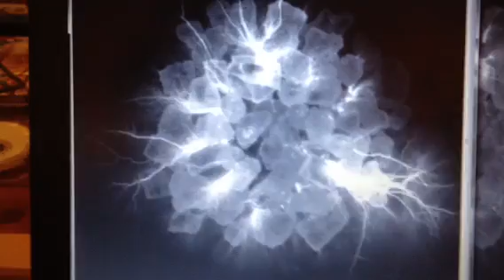Electro Photon Imaging - Himalayan Sea Salt. OM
OM: Explorations w GDV to observe the electro photon emanation from the Himalayan Sea Salt crystals. OM
This salt from the region of the Himalayas is over 600 million years in  linear time. OM
Considered from salt assays to possess the entire spectrum of minerals + trace minerals. OM
Natures vital presence exemplified. OM